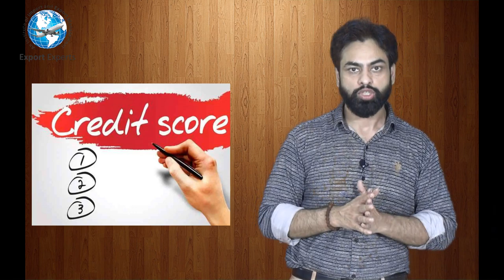Loan Series #1 // क्यों नहीं मिलता LOAN? बैंक आपको क्यों मना कर देता है?loan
Why you dont get loan? Why bank denies?

In this video we are going to explain why bank denies your loan?